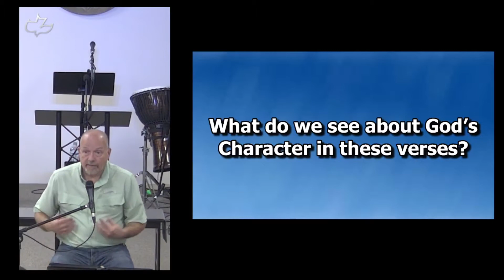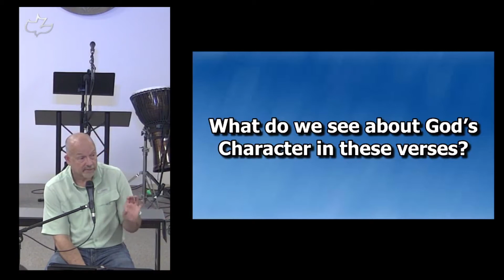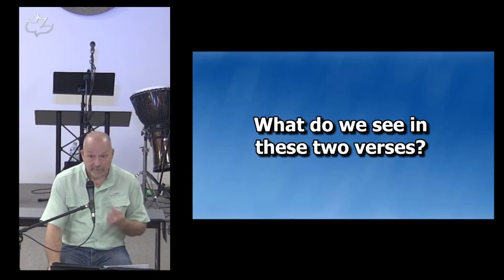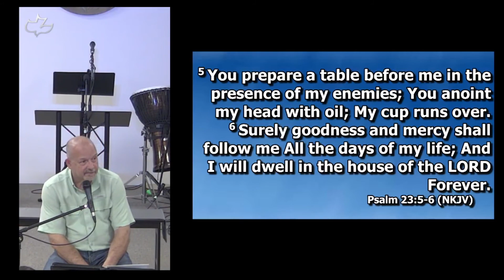Isaiah 30:18-26 "Showing Mercy to a Rebellious People" (7-14-2021 Wednesday)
In our last study, we saw Judah as a rebellious people that only wanted to hear what they wanted to hear. They refused to listen to godly counsel and only wanted prophets to speak good things, so God judged them for it. A true prophet should only speak what the Lord gives Him to say, whether it is an easy word or a hard word. Today, prophecy in churches is sometimes more light and fluffy, prosperity and peace is spoken of, but repentance and relationship not so much. This is similar to what Judah was looking for. This week, we will see the heart of God, showing mercy to a rebellious people. While there is judgment, there will be a remnant that will turn to Him and seek Him.